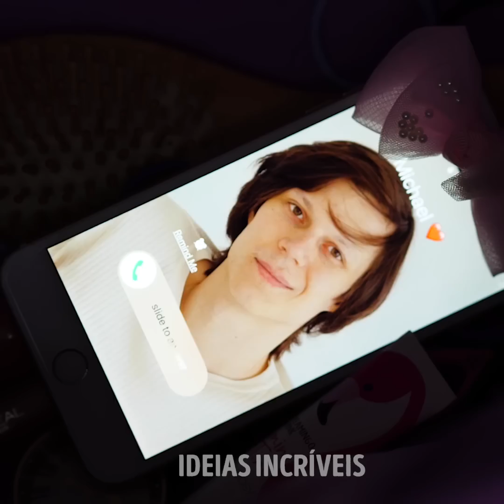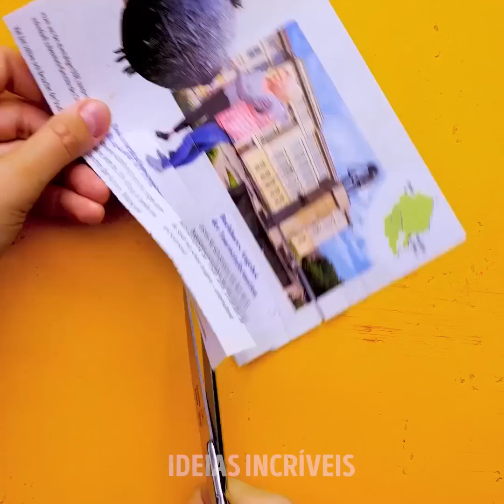28 TRUQUES BRILHANTES E ESPERTOS PARA GAROTAS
Impressionantes ideias de beleza e truques que você deveria ter aprendido há anos

A maquiagem é uma das formas de arte mais recentes e criativas. Nem todos nós a dominamos ainda, mas quando você faz experiências com produtos de maquiagem, entende o que combina com sua estrutura facial e como combinar cores. Para te ajudar a conseguir o visual perfeito para maquiagem sem grandes esforços, estou compartilhando com vocês algumas dicas divertidas de maquiagem, bricolagem e ideias que vão economizar muito tempo e esforço. Também demonstro divertidas dicas para maquiagens para festas e tutoriais de como se arrumar para o Halloween - temos certeza que você vai se inspirar com as dicas.
Assista até o final para descobrir alguns truques rápidos e fáceis com roupas que irão ajudá-la em situações de emergência. E alguns cortes de cabelo super legais que você vai gostar de descobrir. Por exemplo, mostro algumas maneiras de tingir seus cabelos em cores divertidas e sem causar danos aos fios.

MINUTAGENS:
0:42 - Uma maneira natural de tingir seu cabelo de azul
1:43 - Faça uma caneca que reage ao calor
3:34 - Dicas de elegância e truques de emergência com roupas
5:02 - Tutorial de sombra fofa com inspiração de melancia
6:25 - Máscara natural facial anti-envelhecimento
8:19 - A maneira correta de limpar seus pincéis de maquiagem
12:17 - Vídeo estranhamente satisfatório com espuma e corante